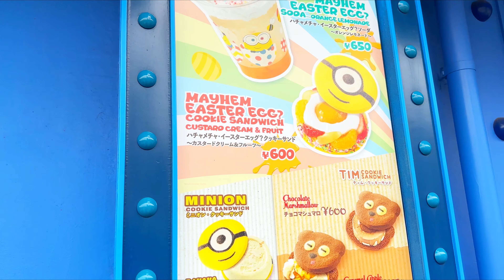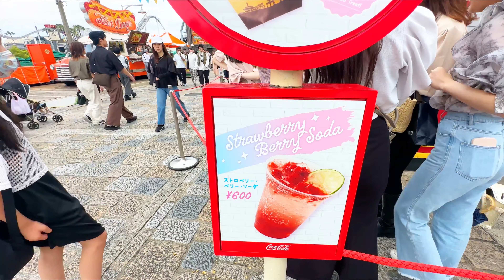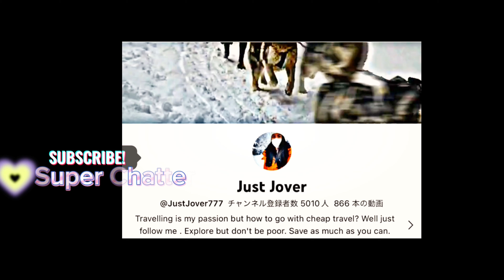【usj 】4k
食べ歩き特集？！ユニバーサル駅に到着してから速攻、食べ歩き炸裂🌟
いちご飴・からあげクン、イースター限定のミニオンのフード等♥
食べっぷりをお楽しみください😀オススメのフォトスポットも見て下さい🌹

  🌸Team ume梅　  @♥️ MyraMix ♥️    @Ralsie Angul1 Vlog    @ Gie Japtv

@juliet wuest vlog    @Richel Marasigan  @NadineVlog@ケイチャンKeichan

 @Pal's Island Kitchen & Lifestyle @TasteBuds By Uly & Grace  @rechel borda

@Jovelle Lleva@Ranita F3   @Nawaz Jadoon  @EMY TIAGA  @merlan35

@maebel in japan   @BEBS UK   @Ka Tekya   @Nanay Gen Channel

@Sheryl in Belgium Europe 🇧🇪 @Cynthia Variety Vlogs@YER PANGAN

@Shane Marlyn  ​@Repuya Vlogger @teambas Bahrain@Lala Perez channel88

@ Hebron church    @Kaganda21 Vlog  @Shane Marlyn

@Susan Asada  @etucute TV@🌸tomo🌸@Mou&Rin【モーりん】

@AngieCT Life Vlogs @PRISNANS 73@Vijaya Cooking & Beauty Channel

@Ana Panganiban@Suzette & Family@Just Jover @Hulyo otso

@おれんじpomチャンネル@GinAtitud@keycee balingit  @Christy SDC Vlog

 @Duffykuntime@ミル☆*MILU[猫と私] @Sissy Mixed Blog💫@SweeTart Vlogs

@chardventures Vlog @豆柴いやしのらんまるranmaru@Quiz Hunterz

@RAKEL ASMR@ReynzTV@Roseb Balboa@vanessa Tablon@Nadine Vlog

@Sabben Vlogs@Ma'am Flores..@Breda Versoza vlogs@betty pascua agbayani

@CJ AnGelo 😎@Lady Darling Pelaez@Ulon Sagaoc(mixvlog)@Mr. Su

 @Tenda wedding Hiburan@Auntie Marga Vlog@まさがみ りゅうほう【Masagami Ryuhou】JP

@Nene Vlogs@simply beth@Aiza Señadan💙NEW TEAM HAPPY💙

 ​@Lynmar Jo@LIFEJOURNEYD जीवनयात्रा@Ding Bohol Vlog@Ken ofw vlog

 @annpalmoriyajapanvlog4152  @Woody Nasol vlog@Chubbie Lhou＠caroL kikz

@ちぃChannel[Chee Channel]@Pubreng Barbero@Mjmix vlog@Ding Bohol Vlog🇨🇿

@IFAZQIH CHANNEL@mlybird farm@Maimai Sioson@Over the Horizon

@Jickay Vlog Official@Merlyn Pineda Vlog.🇵🇭@PERSIA FAM CHANNEL@Betz Diy Crafts

@Lyn in Morocco Vlog@betty pascua agbayani@ERNELIZA CABARRUBIAS💙JAS-LIFERS 3💖

@ferdinand luciano@ひつじやぎ北海道[SHEEP GOAT HOKKAIDO]@Lucy Life in Europe